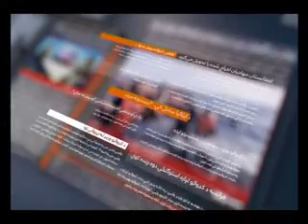KHABAR AW NAZAR 5 DECEMBERN 2018 P 2